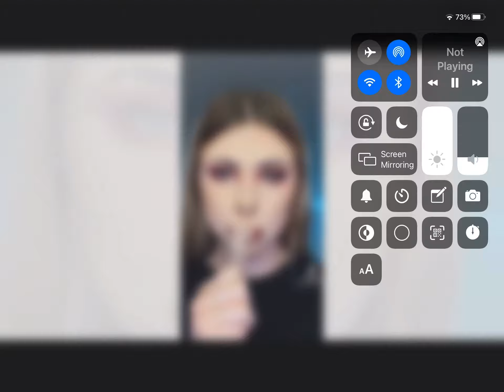is this lady ok?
it must have hurt to peel that off.. like a lot.